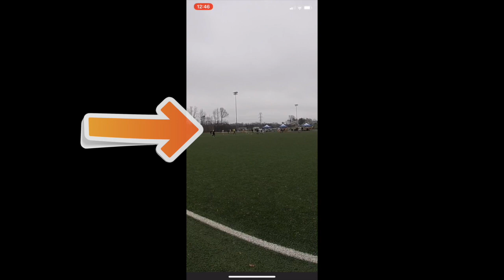Jalen's Soccer Highlight Video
This video is about Jalen's Soccer Highlight Video